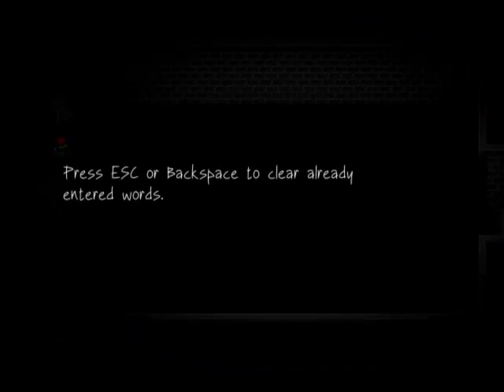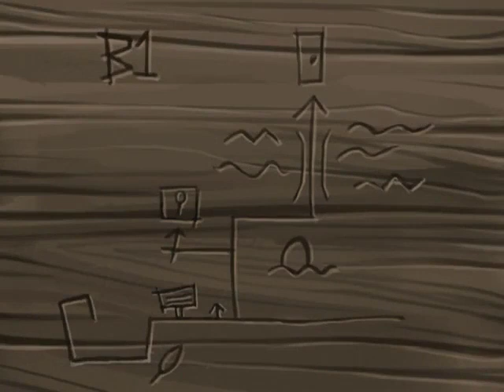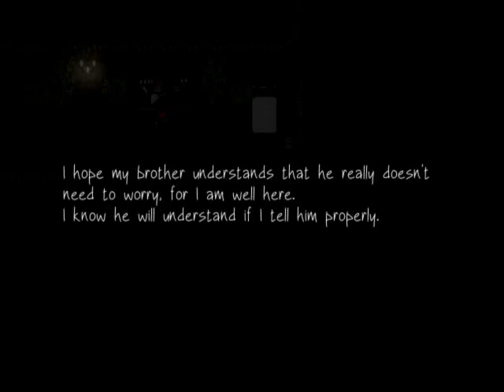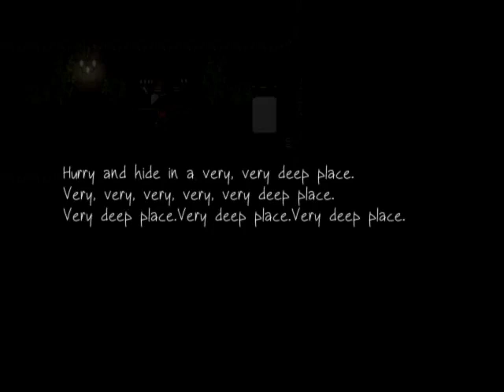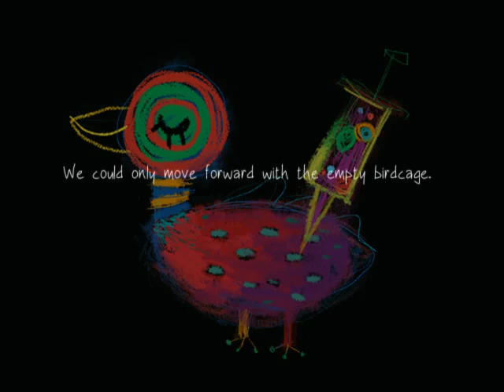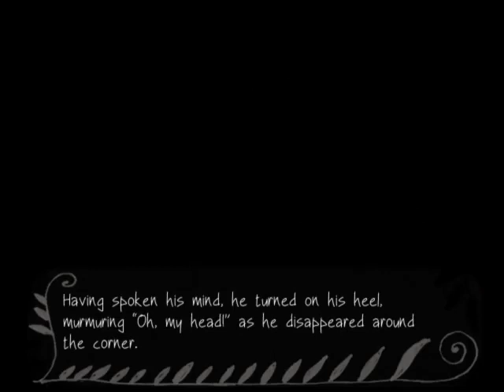Fausts Alptraum - Part 8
My first blind playthrough of Fausts Alptraum.